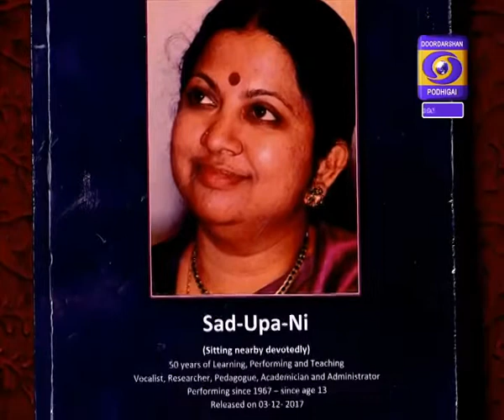NAM VIRUNDHINAR 23-02-2018